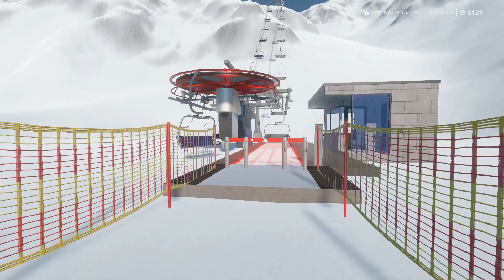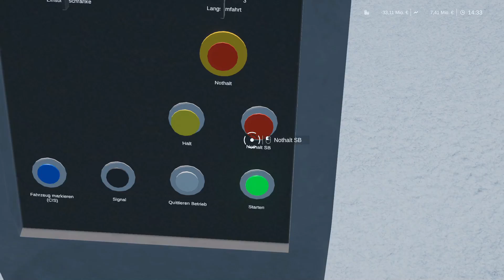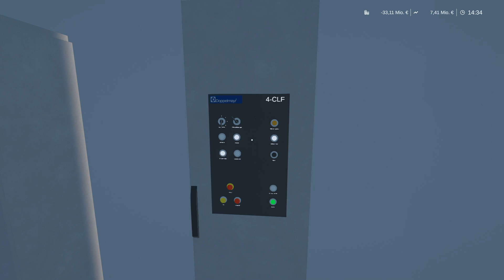Der 4er CLF ist jetzt noch realistischer! | 4-CLF PixelJeb Edition #4 Mod Review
In der 4. Folge der Map Reviews zeige ich euch den überarbeitete Version des 4er CLFs. Diese hat PixelJeb gemoddet. Im Video zeige ich euch was alles verändert wurde und was gut und was schlecht ist.
Viel Spaß!
Hey,
ich bin der Play Tiger und bringe Gaming Videos.

                                   Günstige Server
Günstige Minecraft-/-TS-/-V-Server gibt es bei folgenden 2 Hostern:*